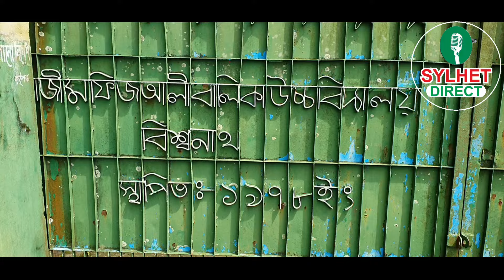বিশ্বনাথে হাজী মফিজ আলী বালিকা উচ্চবিদ্যালয়ের শিক্ষার্থীরা আ'ন্দো'ল'নে।